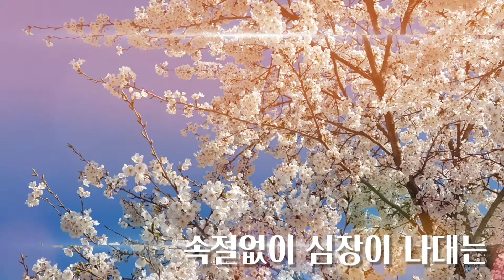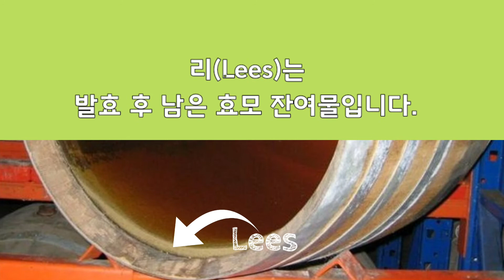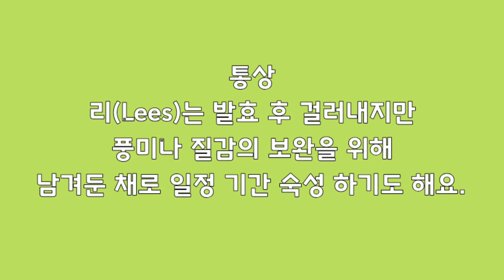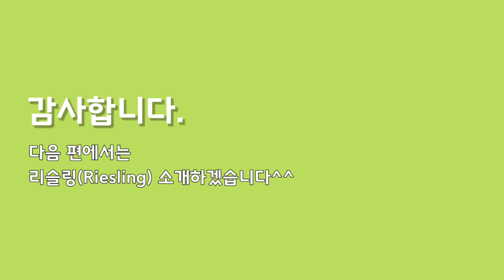화이트 와인 포도 품종, 샤르도네 와인 특징[ Story 24 ]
화이트 와인 포도 품종, 샤르도네 와인

안녕하세요^^

코로나19 발병 100일.
사회/경제 전반으로 긴장의 연속, 한편으로 릴렉스와 힐링이 절실한 상황입니다.

집 근처 북한 강변에서 발견(?)한 봄 풍경 투척해봅니다. 조금이나마 여러분 모두의 가슴에도 따뜻한 온기가 전달되기를 바랍니다.

오늘은 와인 스타일 이해에서 가장 기본이 되는 포도 품종에 대해 알아봅니다.
화이트 와인은 기본적으로 청포도 품종을 가지고 만드는데, 사용되는 포도 품종 중 가장 대표격이라고 볼 수 있는 샤르도네 포도 품종 특징 설명할게요.

샤르도네는 산지별, 양조 방법에 따라 다양한 와인 스타일로 양조되고 유통됩니다. 실제로 와인 샵이나 대형마트에서 가장 많이 보실 수 있는화이트 와인 포도 품종이기도 하구요.

샤르도네의 기본 특성과 산지 기후에 따른 다양한 캐릭터, 양조 방법 등 꼭 필요한 정보들만 꼽았습니다.

여러분의 와인 일상을 응원합니다^^